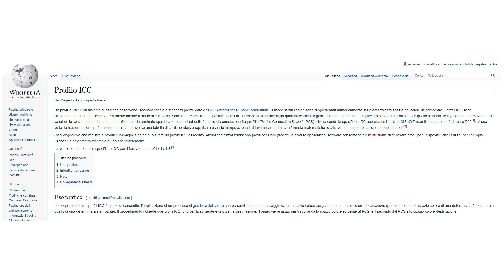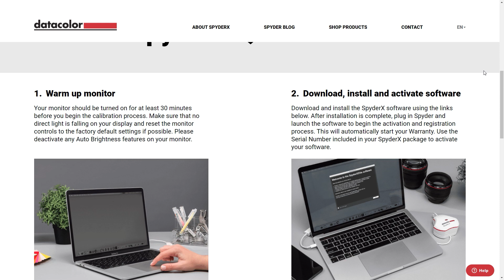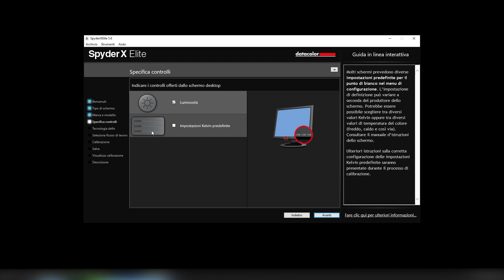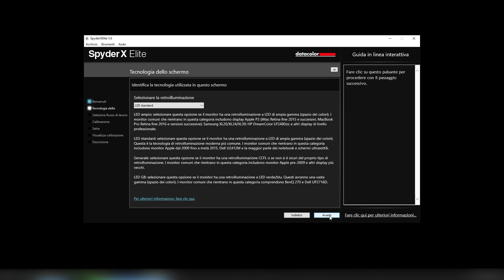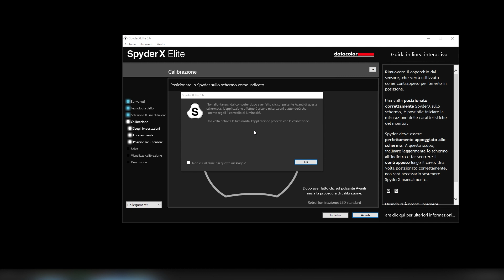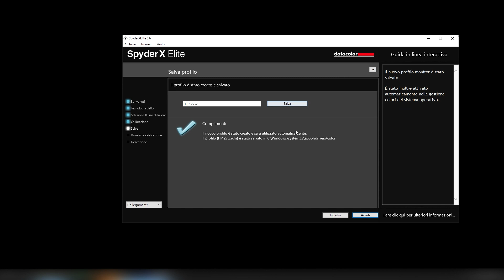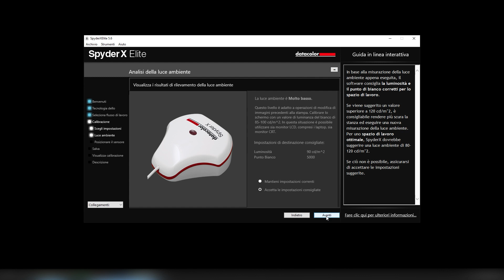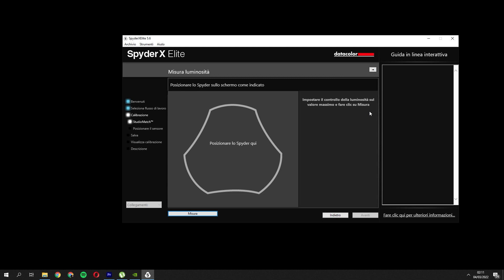Calibrare il monitor con lo SpyderX - Tutorial dettagliato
In questo video tutorial vi spiego come utilizzare la sonda colorimetrica di Datacolor, lo SpyderX,  a cosa serve il colorimetro e le varie funzioni che ci mette a disposizione.
Ecco i due modelli:
Datacolor SpyderX Pro
Datacolor SpyderX Elite

Gli argomenti del video:
00:00 Introduzione
01:00 Che cosa vuol dire calibrare
01:22 Standard ICC
01:45 Perché calibrare il monitor
03:03  Postproduzione fedele
03:53  Stampa fedele
04:37 Introduzione al datacolor SpyderX
05:10  Avvio del programma
11: 04 Differenze da SpyderX pro e SpyderX Elite